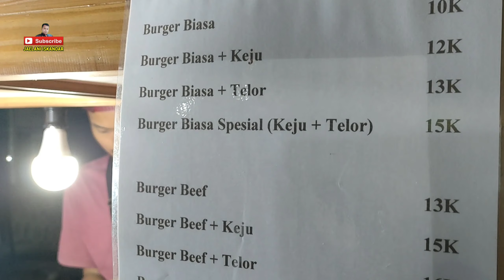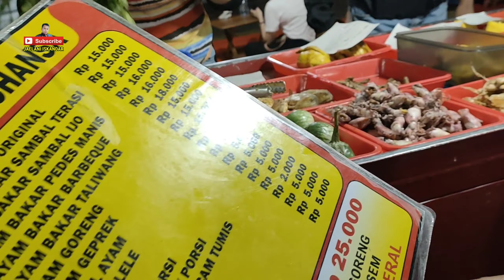PASAR MALAM CNI PURI INDAH JAKARTA BARAT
Assalamu'alaikum warahmatullahi wabarokatuh berjumpa kembali di channel Jaelani Iskandar semoga teman-teman semua sehat selalu Amin...
Kali ini saya akan berbagi suasana pasar malam cni puri indah Jakarta Barat. Di pasar malam ini terdapat para pedagang kuliner yang murah dan banyak sekali permainan tradisional untuk anak-anak.
Sekian terimakasih banyak buat teman-teman semua yang sudah support channel Jaelani Iskandar semoga Alloh SWT membalasnya Amin..